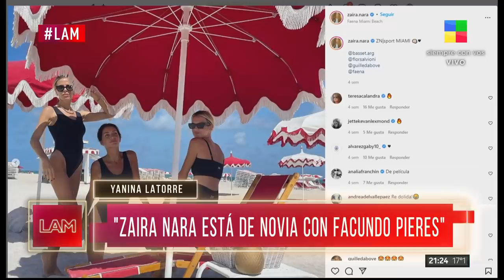💬 Yanina Latorre: "Zaira Nara está de novia con Facundo Pieres"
⭐ ¿Zaira Nara separada? | Tras el WandaGate 😱